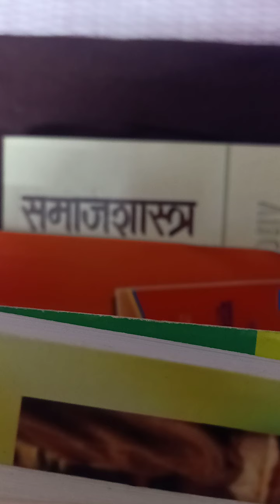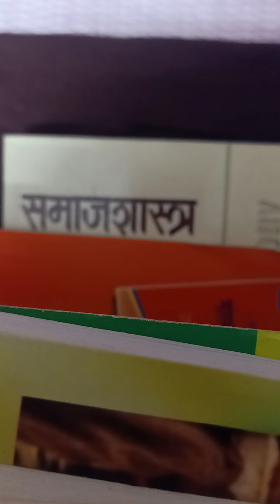आदिम राजनीतिक व्यवस्था :